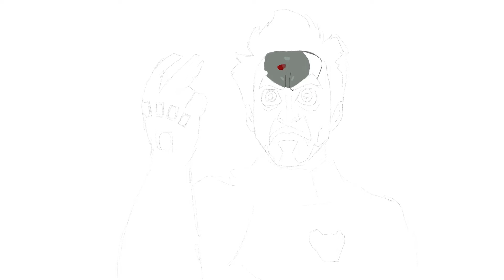Avengers: Endgame (2019) - "And I.. Am... Iron Man" - Timelpase - Procreate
Hey guys!
In this art drawing tutorial i will show you How to draw tom and jerry easy step by step // How to draw Iron Man Snap by step for beginners.
How to draw Iron Man Snap
Brush used : Watercolor , Spectra , Sketch Brush , Technical Pen